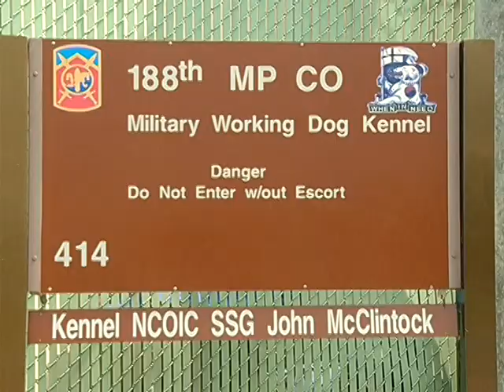AFN Daegu - AFN Korea Update - Military Working Dog Handler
An Area IV military policeman took an atypical route from advanced individual training -- a path the Army until recently did not allow.  He now has a unique work partner as the result.  Army Sergeant Carlos Gonzales brings us the details.